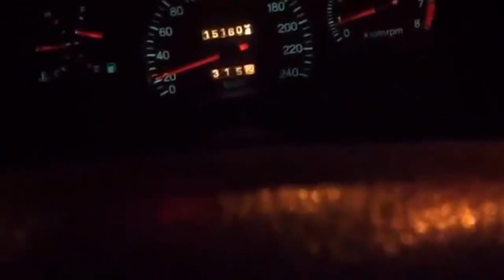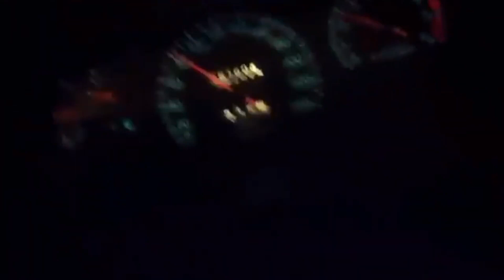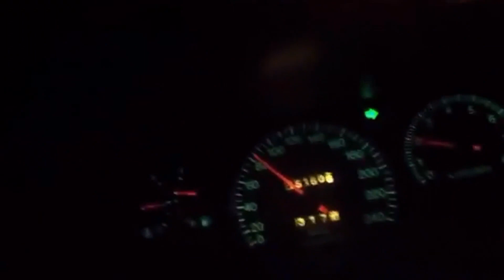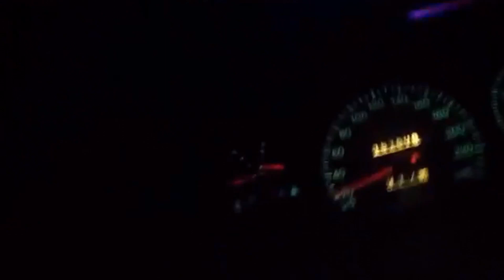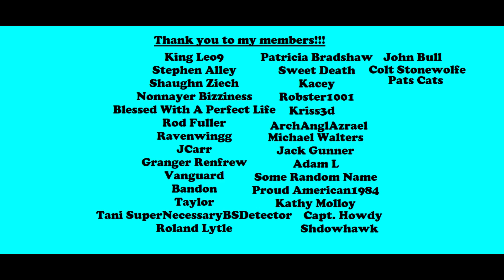Freeman On The Land Gets Arrested After Driving Thru DUI Checkpoint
A freeman on the land drives thru a DUI checkpoint, loses window and gets arrested.

Stephen Alley    Joshua Lee
Shaughn Ziech   Cpt Cactus
Nonnayer Bizziness  King Leo9
Blessed With A Perfect Life    Rod Fuller
Pats Cats      Ravenwingg
Bea's 2 cent  JCarr
Granger Renfrew   Vanguard
Bandon       Tani Aye
Roland Lytle    Patricia Bradshaw
Sweet Death   Kacey
Robster1001   Kriss3d
ArchAnglAzrael   Michael Walters
Jack Gunner      Adam L
Some Random Name    Proud American1984
Kathy Molloy       Capt. Howdy
  Taylor               Shdowhawk
  John Bull       Pats Cats